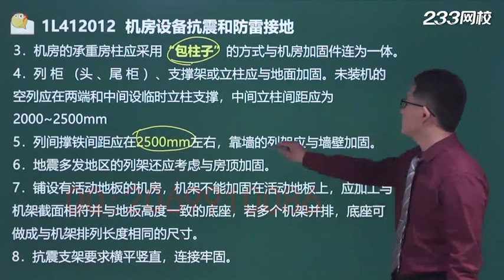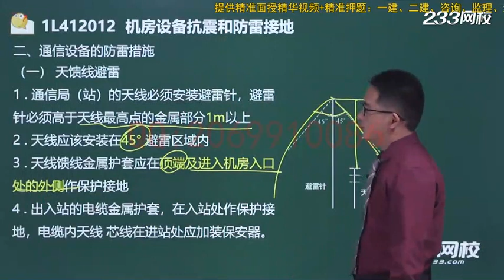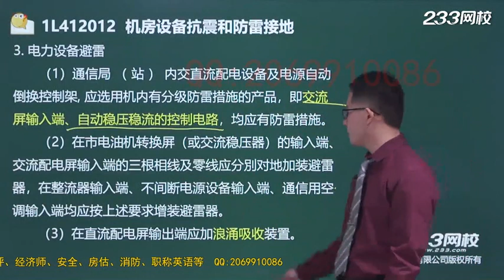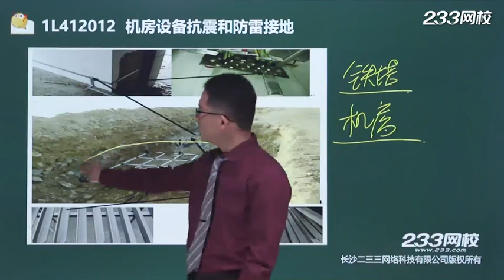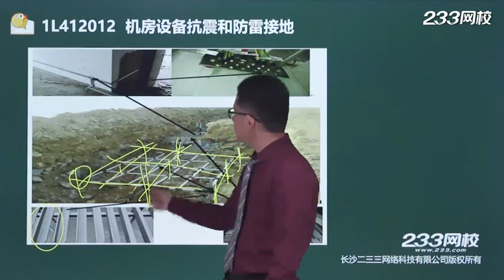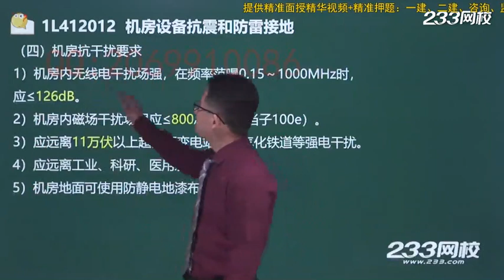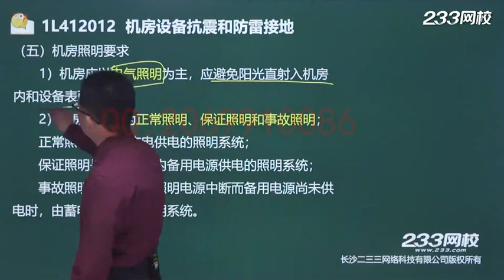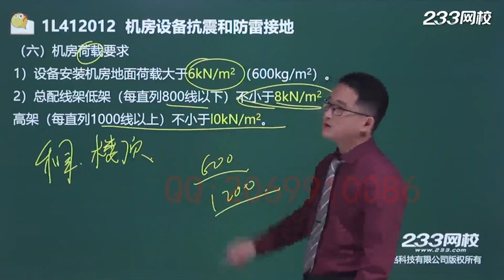16 机房设备抗震和防雷接地